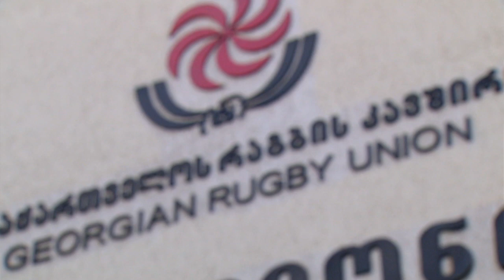Milton Haig what it means to play Wales | WRU TV